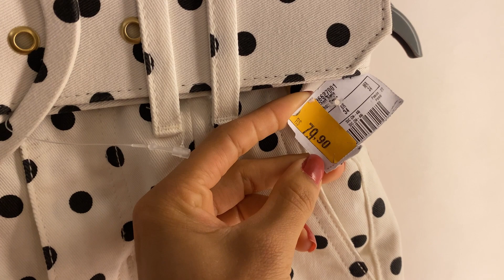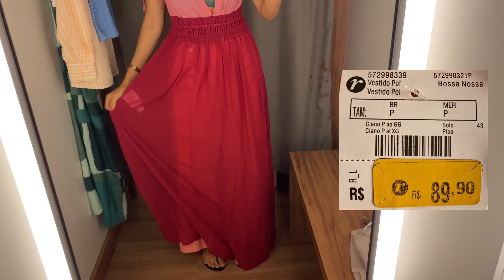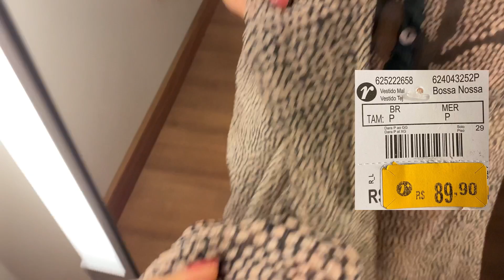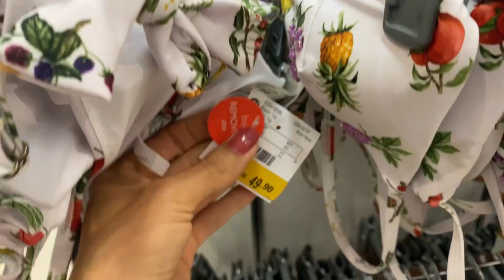PROVADOR RENNER | SALDO RENNER | PROMOÇÃO DA RENNER | BEACH WEAR | SAÍDAS DE PRAIA E BIQUINI RENNER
Oieee! Tudo bem com você? Espero que sim!
No provador Renner de hoje, mostrei algumas peças beach wear da Renner que estão em promoção, gostaria de ter mostrado mais, mas não tinha meu tamanho, principalmente biquinis, queria muito ter mostrado mais opções, como falei no vídeo, acho que vale mais apena aproveitar no site, achei que tem mais opções que na loja física... espero que goste do provador Renner de hoje!

10%OFF nas compra acima de R$ 249,00 para produtos vendidos e entregues pela Renner (Exceto Atelier, Beleza, Ashua e Itens em Saldos).

Cupom: INFLU

1°= Biquíni Top Triângulo Fixo Em Poliamida Com Aviamento Na Alça Verde

2° = Short Em Sarja Com Cinto Fivela Coração E Estampa Poá Branco

3° = SAÍDA DE PRAIA BATA LONGA EM VISCOSE COM AMARRAÇÃO NAS COSTAS

5° = Maiô Texturizado Com Decote Ombro Só E Alça Diferenciada Marrom
Saída De Praia Saia Pareô Com Amarração Na Lateral E Babado Na Barra Preto

6° = Saída De Praia Bata Em Algodão Com Aviamento Na Alça Branco

8° = Saída De Praia Bata Midi Com Estampa De Folhagem E Pontilhismo Preto

• Minhas medidas:
- altura: 1,63
- peso: 57kg
- busto: 84 cm
- cintura: 69 cm
- quadril: 96 cm